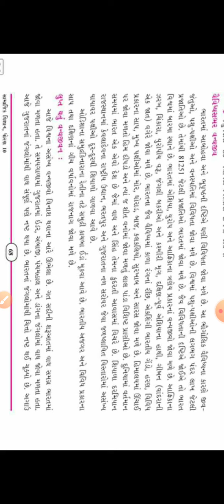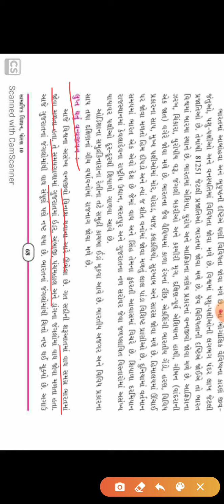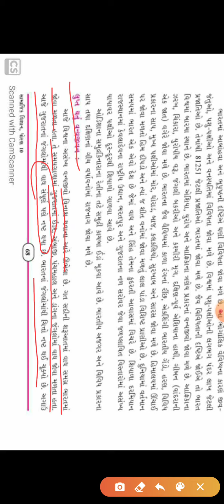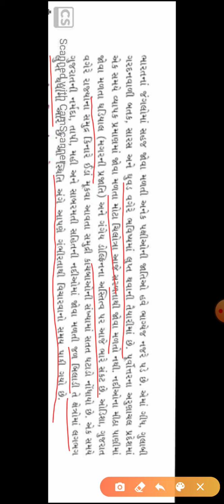SOCIAL SCIENCE CH 9 L 3